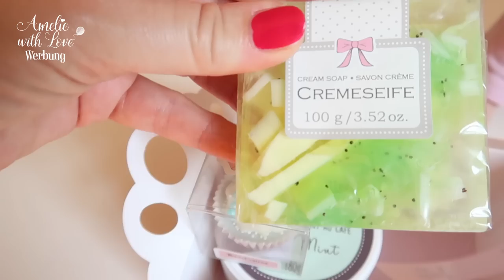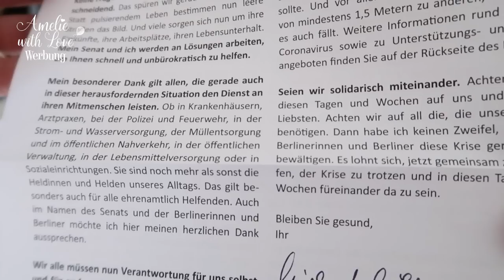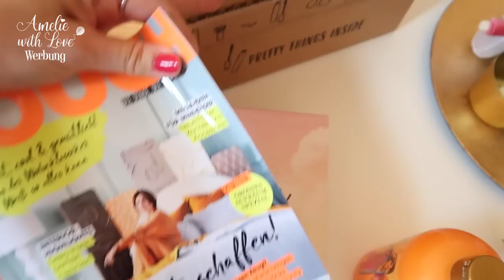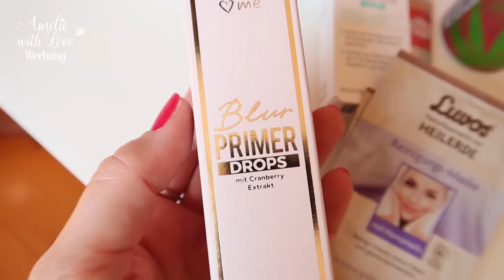VLOG Time BESTE Gliss Haarkur UNBOXING Badefee PINKBOX Frauentalk I Amelie with Love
Heute gibt’s wieder einen Vlog. Viel Spaß!
Danke, dass Ihr meine Videos schaut! ♥ Lasst mir gern ein KOSTENLOSES ABO da, oder gebt mir eine POSITIVE BEWERTUNG, wenn Ihr mögt! ♥
Alles Liebe!
Eure Amelie ♥

Bis zum 30. April spart Ihr auf Eure Bestellung ab 25 Euro Warenkorb 15% mit dem Code: AMELIE 15
MyLittleBox (mit AMELIEWITHLOVE spart Ihr 2 Euro auf Eure erste Box bei einem Mindest-Engagement von 3 Monaten)
Chiquelle (mit: AMELIE1020 spart Ihr 20%)
Nordgreen Uhren (mit: Amelie_15 spart Ihr 15%)
Pink Box (mit: Amelie spart Ihr 5 Euro auf eine Box)

Ich verlinke Euch möglichst alle Produkte, damit ihr sie einfach schneller finden könnt! Wenn ich andere Youtuber schaue, und die alles verlinkt haben, freue ich mich auch immer denn das spart einfach Zeit! Zum Links-verkürzen benutze ich die Seite bitly.com, dass die Links nicht die ganze Infobox einnehmen. Alle von mir hochgeladenen Videos unterliegen meinem Urheberrecht.